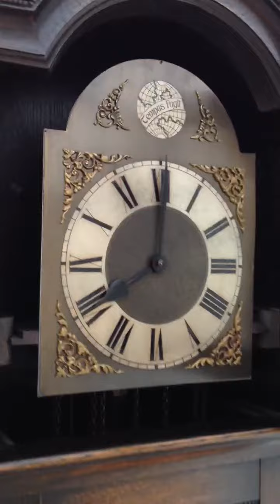MAUTHE WESTMINSTER CHIME LONGCASE GRANDFATHER CLOCK